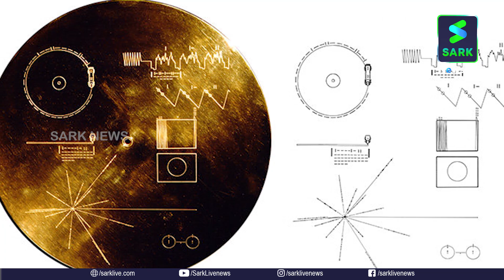ലോകത്തെ ഞെട്ടിച്ച് ആ യാത്ര... ഇത് കഥയല്ല... ചരിത്രം | The Chapter | Sark News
ലോകത്തെ ഞെട്ടിച്ച് ആ യാത്ര... ഇത് കഥയല്ല... ചരിത്രം